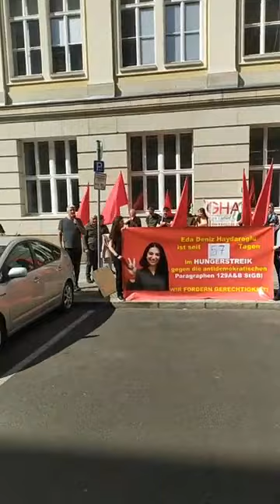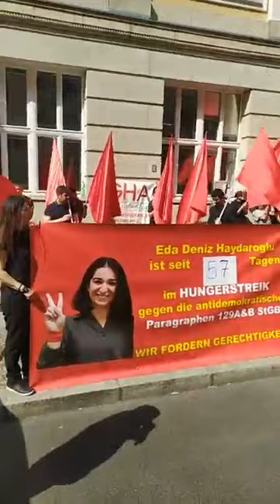Berlin Adalet Bakanlığı önünde 129ab yasalarına karşı mitingdeyiz